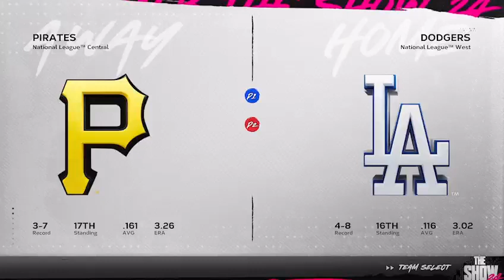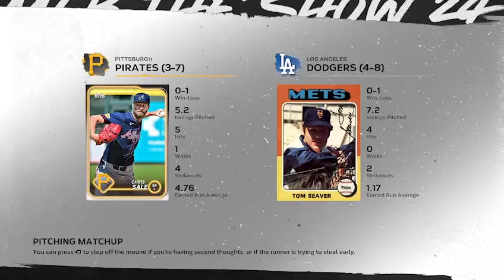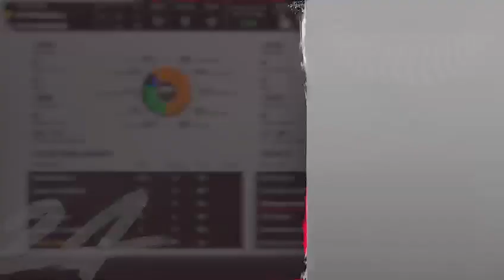MLB THE SHOW 24 l Liga Troncos Beisbol Virtual l Vs TecnomasterY